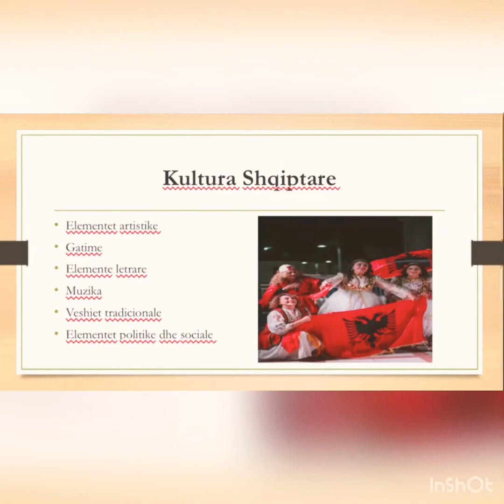My Albania - Kultura ne zonat rurale